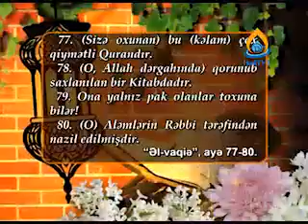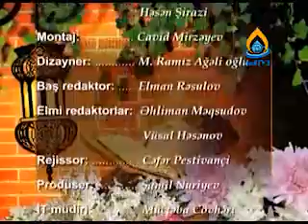İsra-52.Lektor Pr.Dr.M.B.Saivər ağa